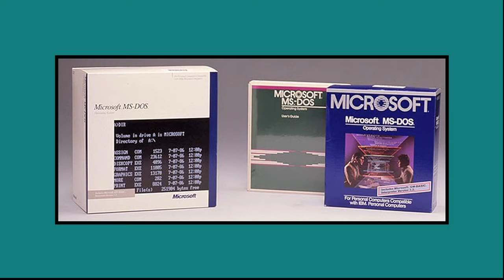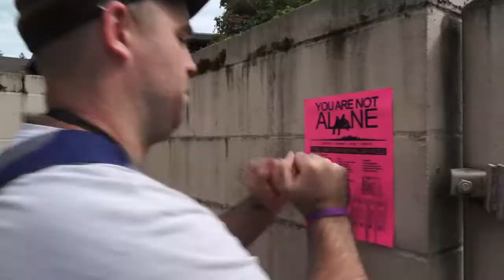About Tricia & Jeff Raikes